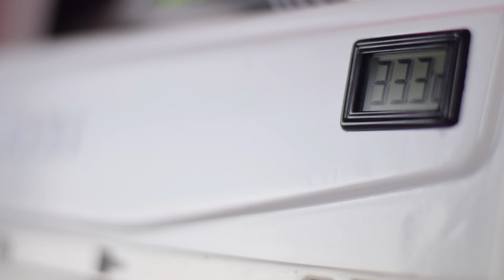NZXT Manta Vanilla Project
Project Vanilla Manta

Hardware List
Motherboard   : ASUS ROG STRIX Z390i Gaming
Graphics Card : GeForce GTX 1080 Ti Refference
Processor        : Intel core i9-9900K
Memory RAM  : Corsair Dominator Platinum 16GB
SSD 1                : Samsung 860 Evo 500GB M.2 Sata
SSD 2                : Samsung 960 Pro 512GB M.2 Nvme
Power Supply  : Corsair SF 750
Casing              : NZXT Manta